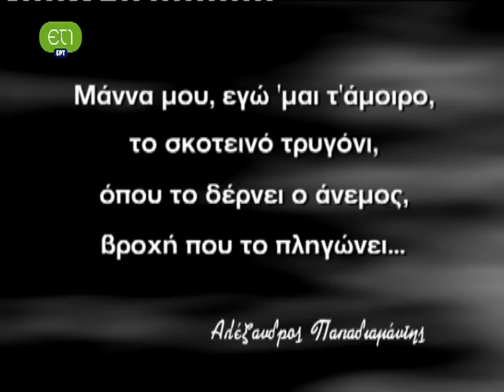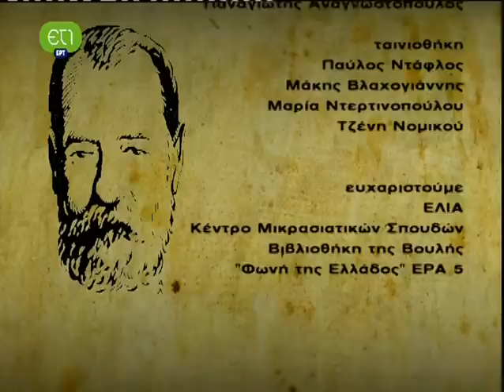Το σκοτεινό Τρυγόνι - 8. Ο Παπαδιαμάντης στο θέατρο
Σειρά εκπομπών εσωτερικής παραγωγής της ΕΡΤ για τα εκατό χρόνια από το θάνατο του κορυφαίου Έλληνα πεζογράφου Αλέξανδρου Παπαδιαμάντη (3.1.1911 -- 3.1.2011).
«Μάννα μου, εγώ ΄μαι τ΄ άμοιρο, το σκοτεινό τρυγόνι,όπου το δέρνει ο άνεμος, βροχή που το πληγώνει»,  είναι οι δύο πρώτοι στίχοι από το νεανικό ποίημα του Αλέξανδρου Παπαδιαμάντη «Προς την Μητέρα μου», γραμμένο πίσω από ένα γράμμα του, το 1874. Η τέταρτη στροφή του ίδιου ποιήματος βρίσκεται και στο μυθιστόρημά του «Η Φόνισσα».
Επεισόδιο: 8 - Ο Παπαδιαμάντης στο θέατρο
Ο Τάκης Χρυσικάκος και ο Θανάσης Σαράντος μιλούν για τις εμπειρίες τους από τη μεταφορά των διηγημάτων του Παπαδιαμάντη στο θέατρο.
Σκηνοθέτης: Μένος Δελιοτζάκης
Έρευνα: Γιάννης Μπασκόζος
Παραγωγή: Τμήμα Δραματοποιημένων Προγραμμάτων ΕΡΤ